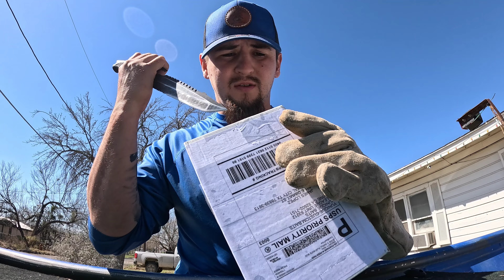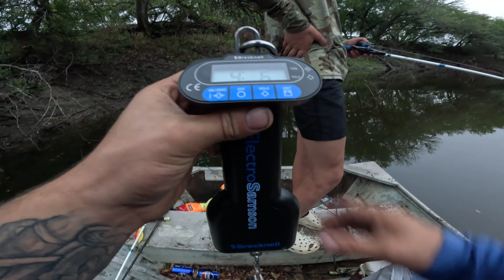Putting the new Yuniquebaits to work!!